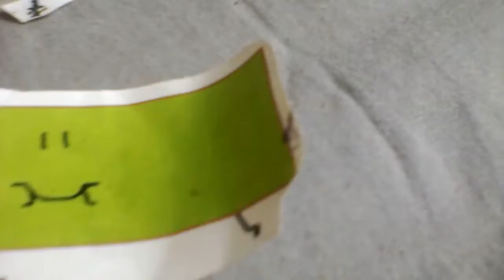28 July 2018